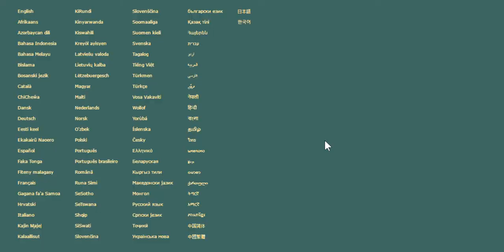SlowPCGaming Dead Maze 08-17-2022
Another free Steam game that doesn't live up to the hype.